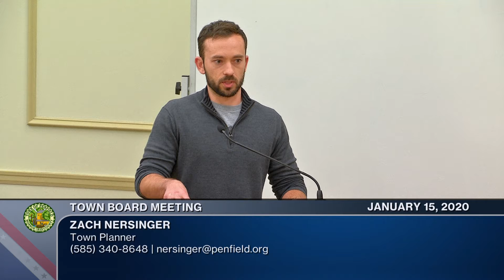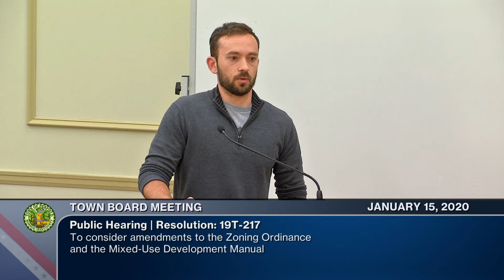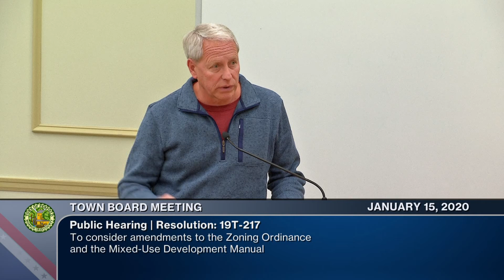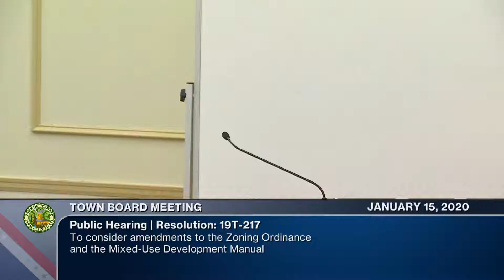2020: January 15 | Town Board Legislative Session